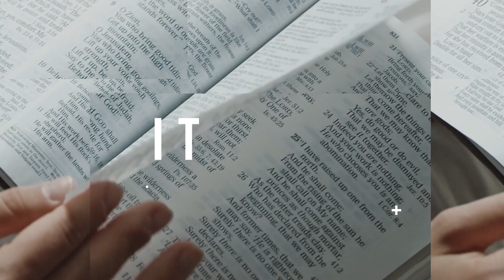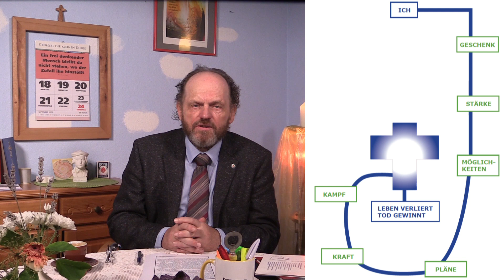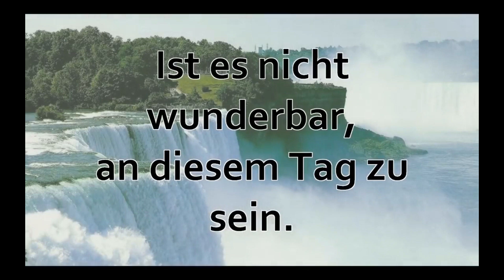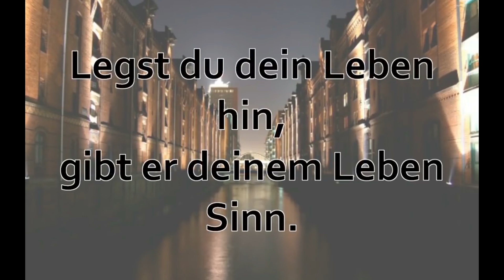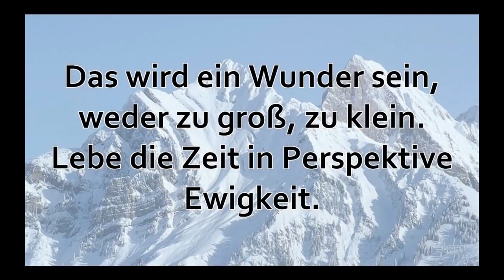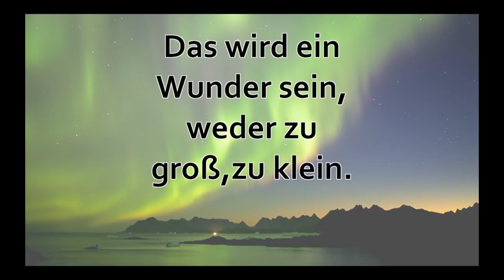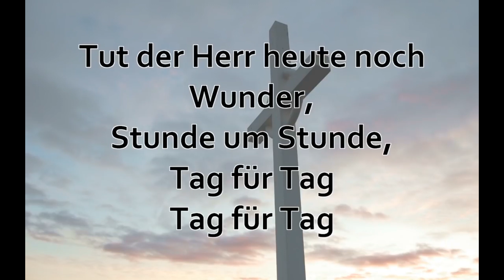BIY Glaubenskurs "Spurwechsel" - Teil 1: Es geht um dich! - 20.09.2023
Wir starten heute in eine besondere BIY-Serie: über die nächsten 4 Ausgaben werden wir einen kleinen Glaubenskurs machen. Heute beginnen wir, wie sollte es anders sein: bei uns selbst!